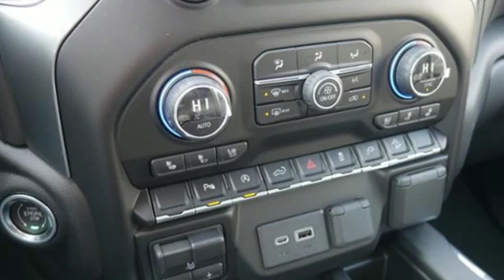New 2019 Chevrolet Silverado 1500 Eden Prairie MN St Paul Minneapolis, MN #191943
Year: 2019
Make: Chevrolet
Model: Silverado 1500
Trim: 4WD Double Cab 147 LTZ
Engine: 323 L 8 Cyl. Cyl.
Transmission: Automatic
Color: Black
Interior: Jet Black
Stock #: 191943
VIN: 1GCRYGED7KZ269695
Heated Leather Seats NAV 4x4 Rear Air Satellite Radio Back-Up Camera Alloy Wheels TRANSMISSION 8-SPEED AUTOMATIC ELEC... LTZ CONVENIENCE PACKAGE II Tow Hitch. BLACK exterior and JET BLACK interior LTZ trim CLICK NOW! KEY FEATURES INCLUDE: Leather Seats 4x4 Rear Air Back-Up Camera Satellite Radio. Privacy Glass Keyless Entry Steering Wheel Controls Electronic Stability Control Heated Mirrors. OPTION PACKAGES: Z71 OFF-ROAD AND PROTECTION PACKAGE includes (Z71) Z71 Off-Road suspension (JHD) Hill Descent Control (NZZ) skid plates (K47) high-capacity air filter and Z71 hard badge Includes (RD2) 20 Polished finish wheels (QAE) 275/60R20 all-terrain blackwall tires (CGN) Chevytec spray-on bedliner and (AAK) All-weather Z71 floor liners LPO. LTZ CONVENIENCE PACKAGE includes (A50) bucket seats with (D07) center console (KQV) heated and ventilated front seats (A48) rear sliding power window (UG1) Universal Home Remote (MCZ) 2 USB ports with auxiliary input and (QT6) power up/down tailgate; LTZ CONVENIENCE PACKAGE II includes (IOT) Chevrolet Infotainment System with Navigation and 8 diagonal color touch-screen (UQA) Bose Premium Audio System and (K4C) Wireless Charging SAFETY PACKAGE includes (UD5) Front and Rear Park Assist (UKC) Lane Change Alert with Side Blind Zone Alert and (UFG) Rear Cross Traffic Alert (Includes Perimeter Lighting. AUDIO SYSTEM CHEVROLET INFOTAINMENT 3 PREMIUM SYSTEM WITH CONNECTED NAVIGATION 8 diagonal HD color touchscreen AM/FM stereo Bluetooth audio streaming for 2 active devices Apple CarPlay and Android Auto capable enhanced voice recognition additional memory for in-vehicle apps cloud connected personalization for select infotainment and vehicle settings. Subscription required for enhanced and connected services after trial period. ENGINE Horsepower calculations based on trim engine configuration. Please confirm the accuracy of the included equipment by calling us prior to purchase.

Address:
494 & Highway 5